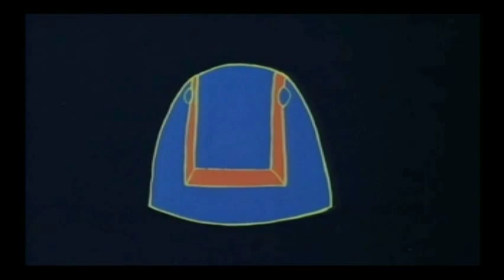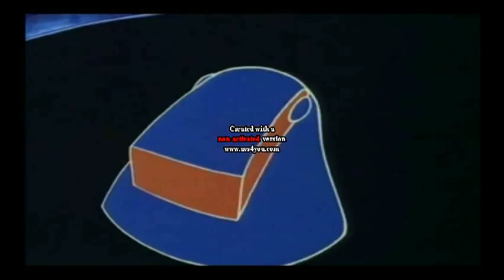Espartaco y el sol bajo el mar Episodio 6 /25 Español Latino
Título original: Les mondes engloutis (TV Series)
Año: 1985
Duración 30 min.
País Francia
Director Nina Wolmark (Creator), Michel Gauthier

Guión
Christian Grenier, Nina Wolmark, Pierre Colin-Thibert, Raynald Guillot, Claude Prothée, Serge Rosenzweig, Jean-Pierre Cuisinier, Jacques Espagne, Marc Moro, Gale Noyer, Joëlle Wintrebert
Fotografía: Animation

Serie completa